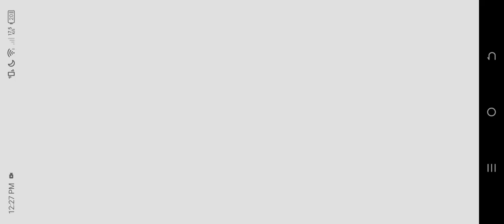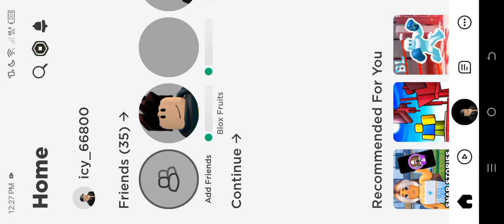FNAF in piggy